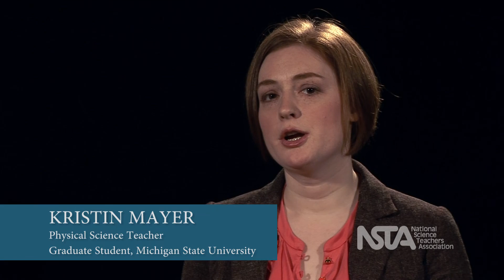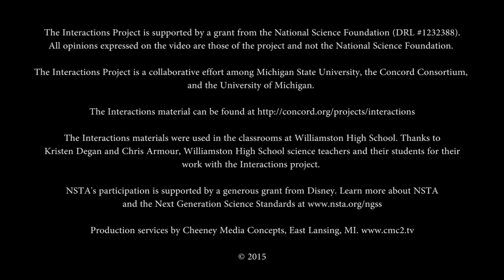Next Generation Science Standards: The Vision for Science Education and the New Role of Teachers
Joe Krajcik, NGSS writer and Professor of Science Education and Director of the CREATE for STEM Institute at Michigan State University, and Kristin Mayer, science teacher and graduate student, highlight the major changes in science education as set forth in the Framework for K-12 Education and the Next Generation Science Standards (NGSS) and explore the new role of teachers to achieve that vision. Kristin shares her experiences using an NGSS-supported curriculum and shows how she effectively engages students in three-dimensional learning.

This video is 1 of 8 that introduces science teachers to important strategies based on the Framework for K-12 Science Education and the Next Generation Science Standards (NGSS) This collection of videos highlights the major shifts in science instruction, explore the new role of the teacher, and demonstrate new instructional strategies in the high school classroom. The project was led by the National Science Teachers Association (NSTA) with funding from Disney, and the video and lesson development was led by CREATE for STEM Institute at Michigan State University, in partnership with Concord Consortium and The School of Education at the University of Michigan. Learn more about the NGSS at the NGSS@NSTA Hub